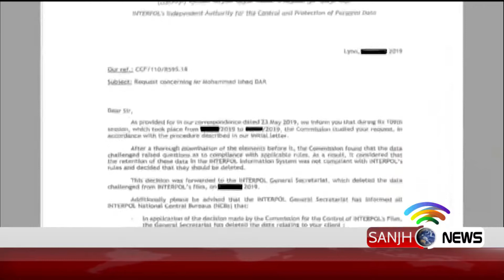Interpol rejected Pakistan application to release red warrant against Ishaq Dar | Sanjh News 9 Nov